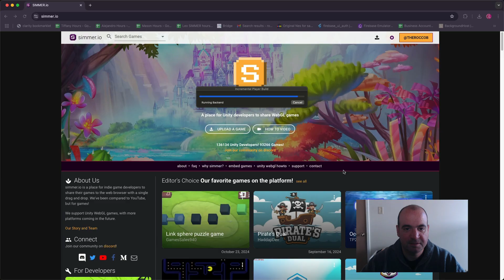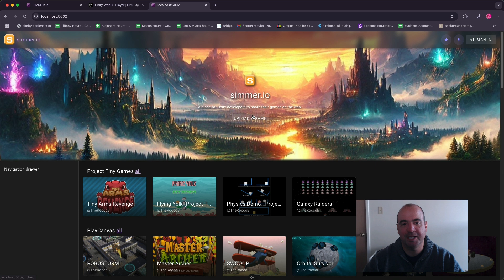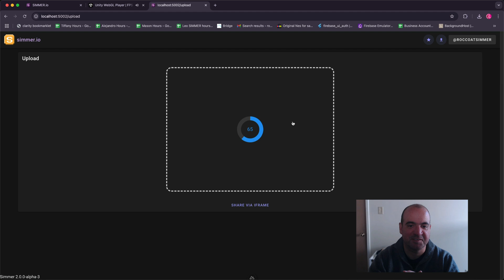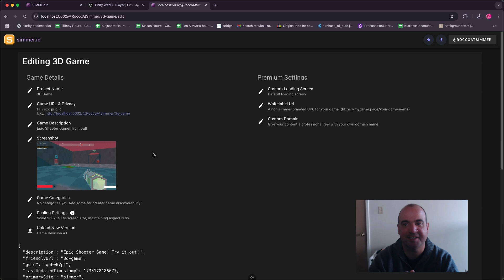There's a new SIMMER.io coming?!!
SIMMER.io is the place for Unity developers to share their games FAST. I've been working on a brand new version and this video gives a sneak peak, along with a demo of a long needed fix to the website.